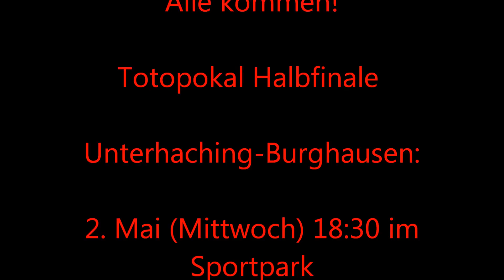SpVgg Unterhaching - Wacker Burghausen (4:0) 28.04. 2012 I Humba nach dem Spiel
UHG 4 ever!